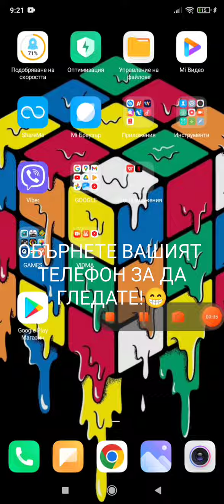BRAWL STARS EPISODE 12!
2-РИ КАНАЛ:
НАЗОСОЗНО GAMEPLAY